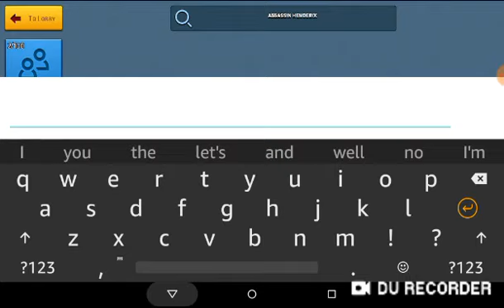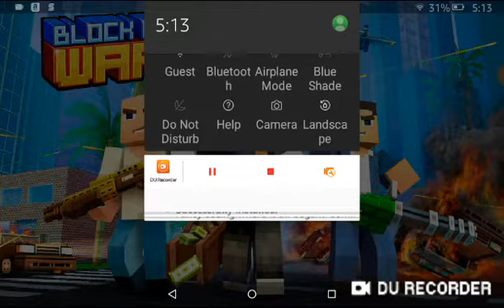I'm a noob - Block City Wars #1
if you want to be friends and be in a video send me a friend request and you'll get notifications on when I do a video of block city wars! ( If you want to be friends then we have to be in the same rank or else we can't be friends!)